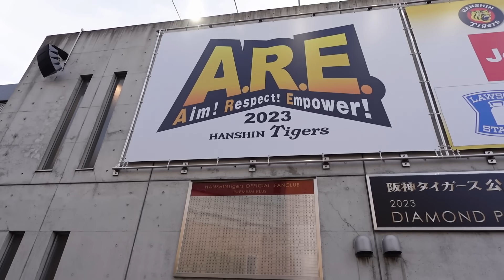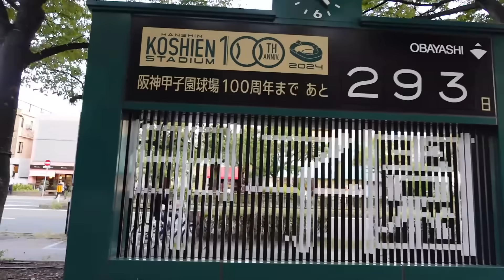激レアの甲子園プレミアムガイドツアーに参加したら楠木っていう変なガイドに詐欺られた。(※フィクションです)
見事 岡田阪神がA優勝やああああ！！
頑張れ2022ドラフト組！①森下翔太②門別啓人③井坪陽生④茨木秀俊⑤戸井零士⑥富田蓮【育】野口恭佑

2021１位森木大智・２位鈴木勇斗・３位桐敷拓馬・４位前川右京・５位岡留英貴・６位豊田寛・７位中川勇斗・育成1位伊藤稜

【阪神タイガースHANSHIN TIGERS】盗塁王不動のリードオフマン近本、3年目の進化佐藤輝明(サトテル)、セカンドへコンバート中野拓夢、ショートで魅せろ木浪、甦れムードメーカー北條史也、、2016年新人王高山、優れた選球眼糸原、メジャー移籍か？藤浪晋太郎、4番は譲らん大山悠輔、抜群の勝負強さ原口、ゴリラパンチ陽川、内野はどこでもまかせろ山本泰寛、梅ちゃんバズーカ炸裂梅野隆太郎、華麗な守備と強肩小幡竜平、強気のリードと最高峰のフレーミング坂本誠志郎、枝キャノン栄枝、足のスペシャリスト植田海・島田海吏、0点で抑えることができてよかったです岩崎優、投手陣を引っ張れ岩貞、左のエース伊藤将司、キレキレのストレート復活たのむで髙橋遥人、投手3冠虎のエースや青柳、復活勝利や秋山、阪神で優勝や西勇輝、足と守備で魅せる熊谷、糸を引くストレート及川、虎の二刀流西純矢、帰って来た才木、あつあつ湯浅、浜地酒造安定感抜群浜地、今年は1軍で花咲かせ村上頌樹、思いっきりのいいピッチングが魅力小川一平、ば～ば～馬場、武器はシンカー石井大智、将来の４番候補井上広大、一軍で待ってるで遠藤成、平田監督期待の髙寺望夢、魅せろパンチ力小野寺暖、スアレスの代わりはまかせたカイル・ケラー、直球破壊王子渡邉諒、一発あるぞ髙濱

虎バン・熱血タイガース党！いつかみんなで六甲おろし歌いたい！虎バンABC公式チャンネルに負けへんでー！日本一の応援団に応援歌ヒッティングマーチ！